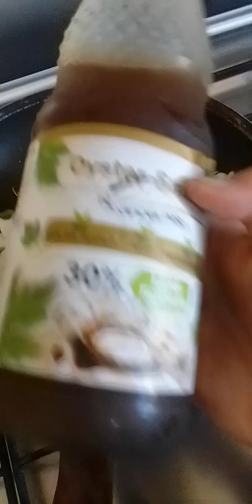my simple dish for lunch assorted stirfry vegies#healthy